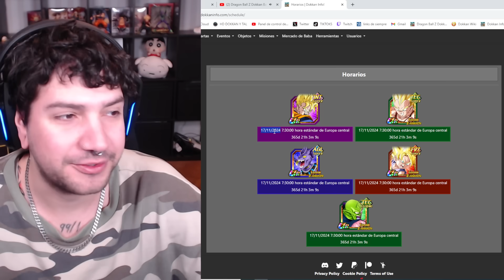🤬ESTO CON KOTO NO PASABA🤬 WORLD TOURNAMENT y MAS EVENTOS CANCELADOS | Dokkan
🤬ESTO CON KOTO NO PASABA🤬 WORLD TOURNAMENT y MAS EVENTOS CANCELADOS